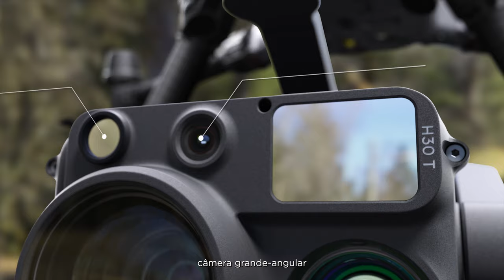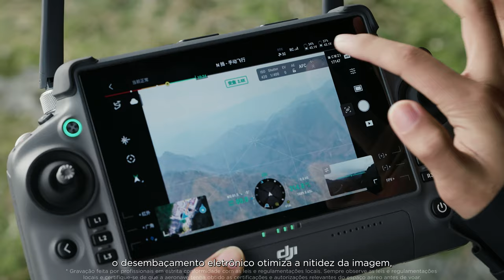LANÇAMENTO - CONHEÇA a CÂMERA H30T para o DRONE MATRICE 350 - [ Drone Visual ]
Apresentando a série DJI Zenmuse H30, a mais recente série de carga útil multissensor, para todos os climas, para o dia inteiro, projetada para lidar com uma ampla gama de missões e tarefas.

A série Zenmuse H30 integra cinco módulos principais: uma câmera grande angular, uma câmera com zoom, uma câmera térmica infravermelha, um telêmetro a laser e uma luz auxiliar NIR. Ele incorpora tecnologia avançada preparada para revolucionar os padrões de percepção e imagem, ampliando os limites da visão diurna e noturna.

A série Zenmuse H30 é uma virada de jogo para missões em segurança pública, inspeção de energia, inspeção de ativos, silvicultura e gestão de água. Seus cinco módulos funcionam simultaneamente, proporcionando aos operadores pontos de vista incomparáveis e dados precisos, independentemente da hora do dia ou das condições de iluminação, inspirando confiança no seu desempenho e aumentando a eficiência operacional.

A série Zenmuse H30 é uma carga útil revolucionária para operadores de drones em todo o mundo. Na DJI, estamos comprometidos com o avanço da tecnologia de drones, aprimorando nossos produtos e otimizando sua funcionalidade para empresas em todo o mundo.